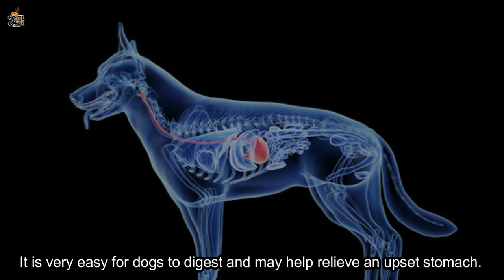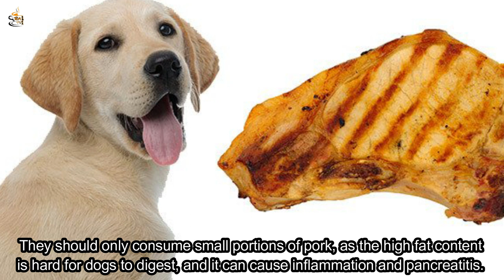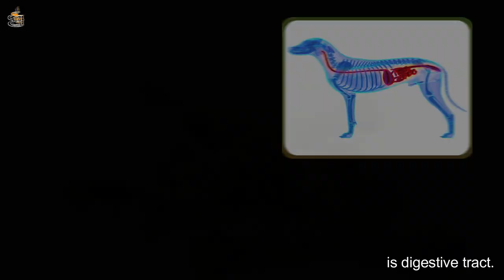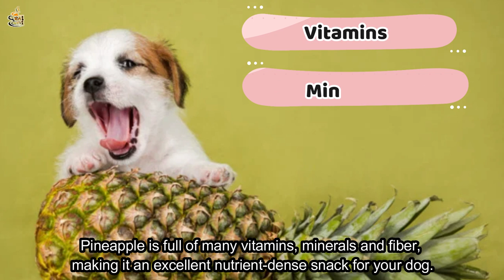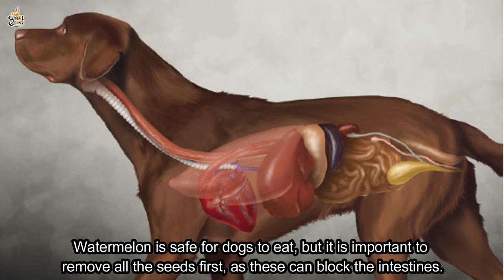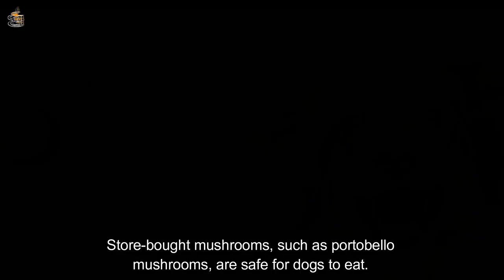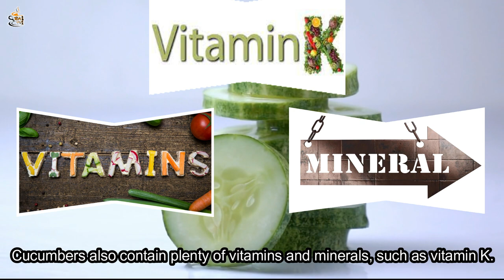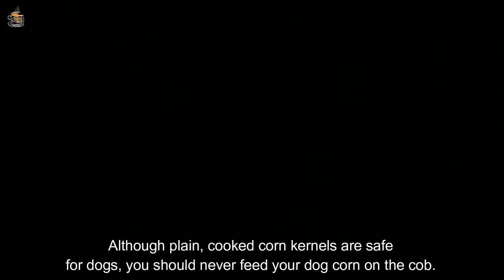Human Foods Dogs Can Eat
Summary:
00:00 = Introduction
01:00 = Rice
01:20 = Beef
01:44 = Fish
02:00 = Pork
02:42 = Turkey
03:06 = Chicken
03:39 = Eggs
03:57 = Blueberries
04:21 = Blackberries
04:43 = Strawberries
05:07 = Pineapple
05:29 = Bananas
05:58 = Watermelon
06:29 = Mango
06:56 = Carrots
07:17 = Broccoli
07:43 = Mushrooms

No particular person or event is intended to offend
especially the original artist or owner of the Videos.
The owner of this channel only wishes to express Joy and
Share Insights for our Health and other purposes it may serve.
Nonetheless, the owner would like to welcome every viewer
to enjoy and have fun while watching.

20 human foods dogs can eat
human foods dogs can eat daily
list of human foods dogs can eat with pancreatitis
human foods dogs can eat as treats
all human foods dogs can eat
list of human foods dogs can and cannot eat
printable list of human foods dogs can and can't eat
akc human foods dogs can eat
human foods dogs can and can't eat
what human foods can cats and dogs eat
what human foods can dogs eat as a treat
what human foods can dogs with kidney disease eat
what human foods can diabetic dogs eat
human foods dogs can eat every day
what human foods can dogs eat
what human foods can dogs eat and not eat
what human foods can dogs eat everyday
human foods dogs can eat to gain weight
what human foods can dogs eat without getting sick
what human foods are safe to feed dogs
human foods dogs can eat uk
10 human foods dogs can eat
5 human foods dogs can safely eat
what kind of human foods are bad for dogs
human foods that dogs can eat
human foods that puppies can eat
type of human foods can dogs eat
top human foods dogs can't eat
what are some human foods that dogs can eat
list of human foods that dogs can eat
human foods that dogs can and cannot eat
what human foods dogs can eat
what human foods can dogs with pancreatitis eat
all human food dogs can't eat
100 human foods dogs can eat
12 human foods dogs can eat
10 most dangerous human foods for dogs
3 foods dog shouldn't eat
what human foods can dogs eat list
types of human food dogs can eat
can human food can dogs eat
5 human foods toxic to dogs
human foods puppies can eat